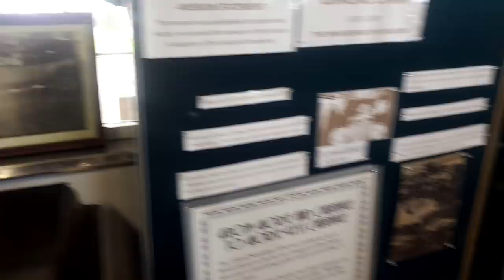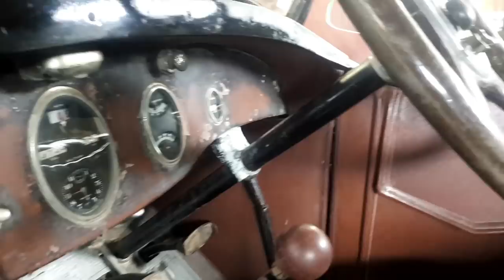(EP10) HubNut Goes Global: AMAZING Packard and Pioneer Museum, Maungatapere, New Zealand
Includes engine start ups! Far from being just a collection of fine Packards, this museum turned out to have much that was unexpected! TWO Singer Hunters, loads of earth moving equipment, a Ford Model T, Morris (née Austin) Kimberley, Leyland P76, Jowett Bradfords, Land Rovers, World War 2 trucks, an Ariel Square Four, some guns and much, much more!

Many thanks to museum owner Fenton Craw, whose father Graham started the collection, for starting up a few of the exhibits and giving us a ride in a six-wheel Dodge army truck! for more.